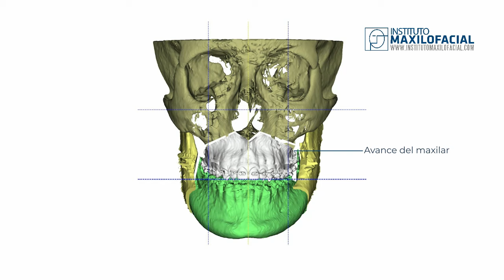Cirugía bimaxilar Caso #146: Manuel - Clase III, cara larga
Manuel vino a nuestro centro para corregir su Clase III. Dos meses después de su cirugía, Manuel nos explica cómo ha vivido su recuperación y qué beneficios nota después de su cirugía bimaxilar a manod del Prof. Hernandez Alfaro.